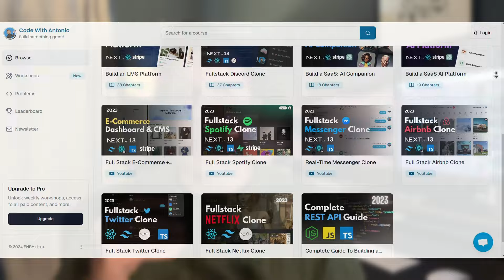Your side project is BAD - Here's how to fix it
In this video, I dive deep into why 90% of software developers' side projects don't actually contribute to career growth and how you can turn that around. Whether you're aiming to land your first programming job or looking to showcase your versatility in tech, understanding the full lifecycle of software development is crucial. I'll explain the common pitfalls of typical developer-focused projects and provide a step-by-step guide to make your projects more impactful.

What you'll learn:

The real process of building software, beyond just coding and deploying.
Why most side projects fail to advance your career and how to change that.
Specific steps to transform a project from a developer's toy into a portfolio-worthy masterpiece.
10 unique project ideas that target non-developers, which could also be great freelancing opportunities.
Whether it's a management system for plumbers or a scheduling tool for charge nurses, these ideas are designed to get you thinking outside the typical developer's box. Tune in to discover how to make your side projects truly count!

Timestamps:
00:00 - Introduction
00:54 - Types of side projects
03:32 - How to code side project
06:30 - List of bad ideas
08:58 - The one rule for making it good
11:20 - Brainstorming good ideas and summary

💰 Compensation
📈 Negotiations
👨‍🏫  Engineering interviews